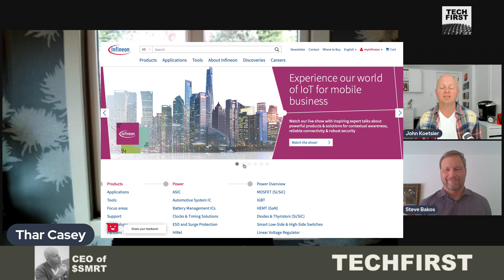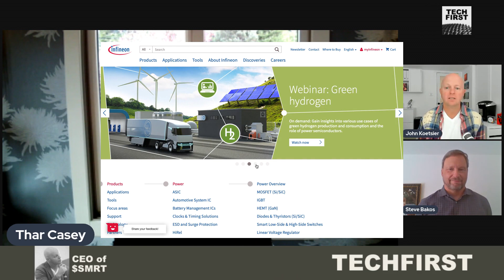Manipulating the sine wave of electricity with software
Smart electricity startup Amber just signed a significant agreement with German giant Infineon to bring its technology closer to market. Amber's tech is a solid state solution for managing and controlling electricity, including transforming AC to DC.

That makes electricity software controllable: a 100-year leap in technology.

"By controlling the sine wave electricity and you can chop it and dice it and slice it and you can manipulate it and you can even turn it to a straight line DC by with the elimination of electrolytics, magnetics, transformers, relays, rectifiers ... that's mind-boggling to a lot of electrical engineers," says founder and CEO Thar Casey.